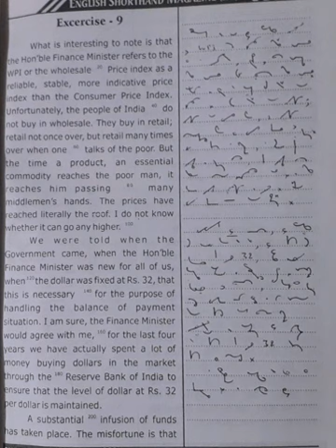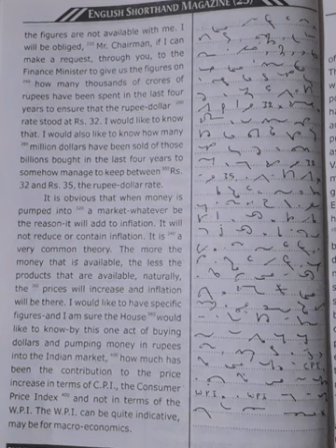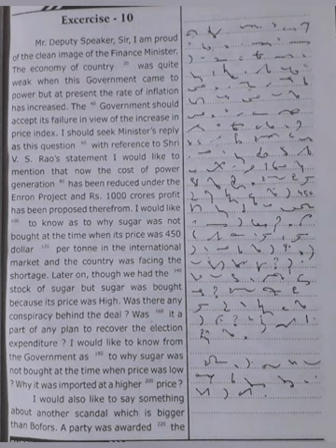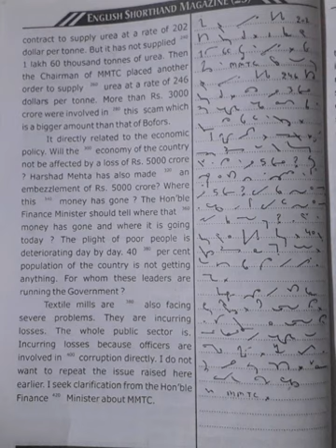100 WPM | Exercise No.9&10 | Shree Vishnu Art Press Publications